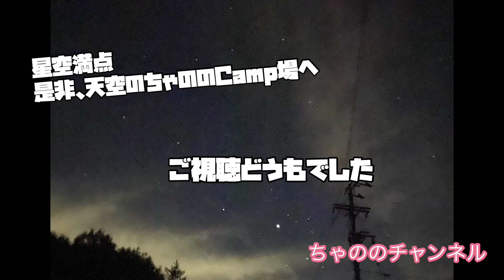【キャンプ場予定地】 天空のちゃののキャンプ場🏕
こんちくわ、みんなの知ってる、ちゃのの、ですょ😁
今回は実家の山にキャンプ場作ろうかと思っているんですょ(^^)
1年半後なんじゃけど、天空の地で
星空満点、雲海も見れて、牛とも戯れれる
天空のキャンプ場🏕
ペットの馬、ポニーはもう居ないらしい😭
キャンプ場開園時には、色んな動物と戯れれる
キャンプ場を目指して今は頑張る💪